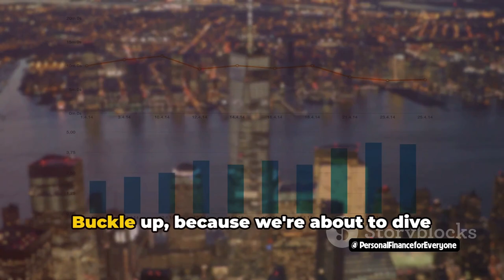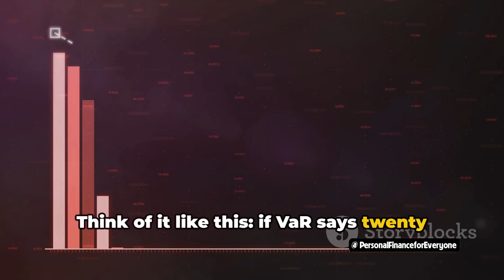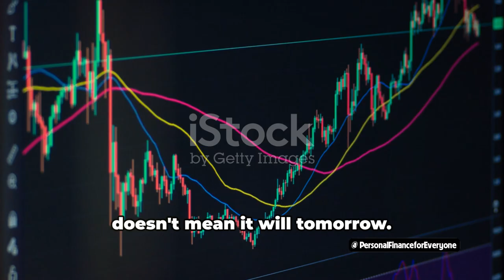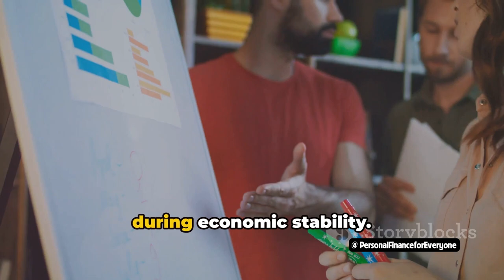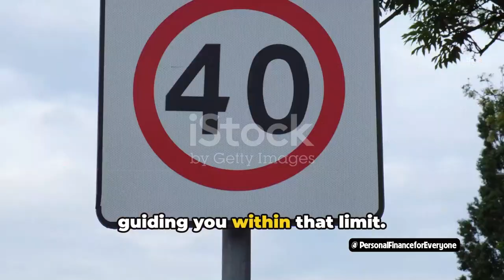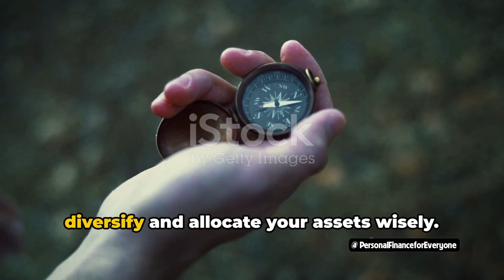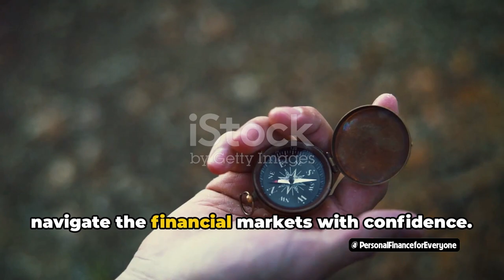Var and risk budgeting in investment management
In this exciting video, we delve into the world of investment risk management, making it both informative and enjoyable! Join us as we explore VaR (Value at Risk) and risk budgeting to help you understand and navigate the complexities of managing investment risks successfully.

Learn how to calculate and interpret VaR, a crucial metric in risk assessment, and discover the importance of risk budgeting in your investment strategy. We break down these concepts in a way that is easy to understand, ensuring you can make informed decisions to protect and grow your investments.

Don't miss out on this unique opportunity to make learning about investment risk management fun and engaging! Let's make finance exciting together!